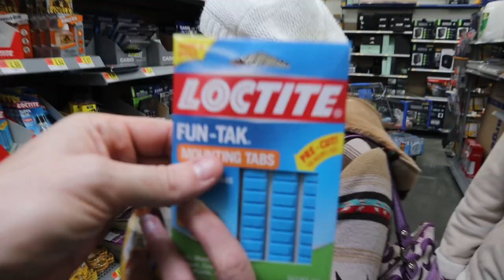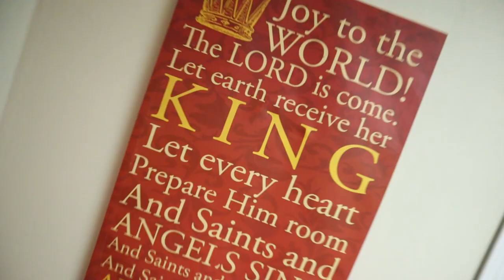Church Stage Design - Vlogmas Day 1 - Christian Vlog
Today is day 1 of Vlogmas 2018. I'm kicking off this daily vlog through Christmas, by giving you all a little insight in how we are decorating the church for Christmas. Church stage design ideas can be hard to come by for a small church, but with a little bit of creativity you can come up with something that looks cool and doesn't break the budget.

What big plans do you have for this Christmas season?

MY VLOG SETUP:
- Canon M50 w/ 15-14mm lens
- Zhiyun Crane V2
- EF to EOS-M adapter
- 49mm polarizer lens filter
- Joby Gorillapod
- RODE VideoMicro
- GoPro Hero Session
- AmazonBasics DSLR & Laptop Backpack
- Big Mike’s 2-pack LP-E12 Batteries & Dual Charger
- SanDisk 64GB Micro SD Card

MY HOME/STUDIO SETUP:
- Takstar SGC-598 Shotgun Mic
- Fovitec StudioPRO 20” x 28” Softbox EZ Setup Kit
- Sunpak 6610TM Tripod
- Logitech C920 Webcam

MY BIBLE:
- Fire Bible (ESV)